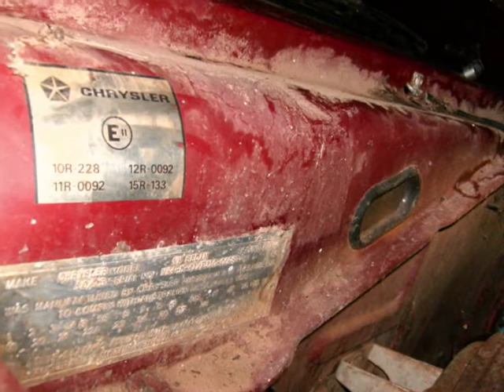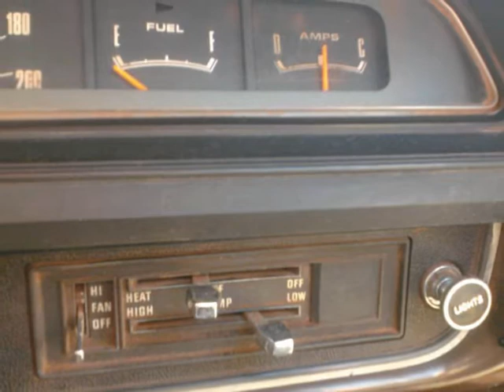1975 Chrysler Ranger Ruby Rose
one of 260 red vk rangers. saved from a barn in the dark for over 11 years. here is a few photos of bring her back to life over 3 months. enjoy!:}
save the valiants!;}
   CHARGERDAN
[I][O][][][][]I[][][][][O][I]